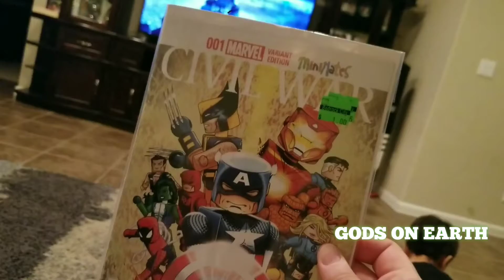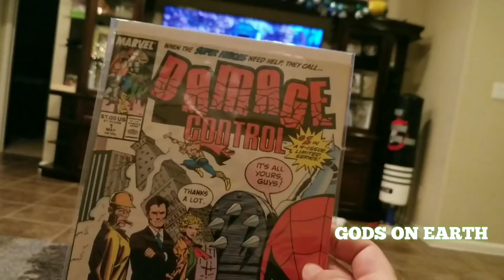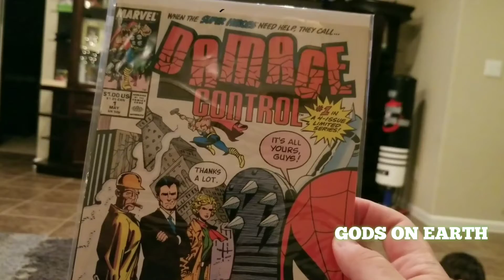Dollar Bin Diving Finds | GODS ON EARTH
BvS in the Background while I show off my Dollar Bin Finds.